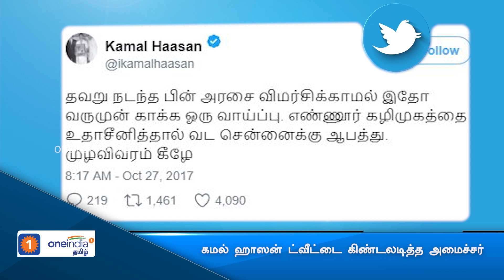கமல் ஹாஸன் ட்வீட்டை பாட்டுப்பாடி கிண்டலடித்த அமைச்சர் ஜெயக்குமார்!- வீடியோ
கமல் ஹாஸன் சொல்லி எச்சரிக்கை நடவடிக்கையை எடுக்க வேண்டிய நிலையில் இந்த அரசு இல்லை. அனைத்து விஷயங்களிலும் எச்சரிக்கை நடவடிக்கைகளை முன்கூட்டியே எடுத்து வருகிறது, என்று அமைச்சர் ஜெயக்குமார் கூறியுள்ளார்.

வட சென்னையில் எண்ணூர் கழிமுகத்தில் நில ஆக்கிரமிப்பு, கொசஸ்தலை ஆற்றில் கழிவைக் கொட்டுதல், நட்டாற்றில் எண்ணெய் நிறுவனங்கள் ஆக்கிரமிப்பு போன்றவற்றைச் சுட்டிக் காட்டியுள்ள கமல் ஹாஸன், வரும் நாட்களில் கன மழை பெய்தால் வடசென்னை கடுமையாக பாதிக்கும் என்பதைச் சுட்டிக் காட்டியுள்ளார். போதிய எச்சரிக்கை நடவடிக்கைகளை இப்போதிலிருந்தே தொடங்கவும் அரசுக்கு அறிவுறுத்தியிருந்தார் தன் ட்விட்டர் பக்கத்தை.

நிதி அமைச்சர் ஜெயக்குமார் இன்று தனது பட்டினப்பாக்கம் இல்லத்தில் செய்தியாளர்களைச் சந்தித்த போது, கமலின் இந்த ட்விட்டை பாட்டுப் பாடி கிண்டலடித்தார்.

Minister Jayakumar says that no need for Kamal Haasan advice in North Chennai issue